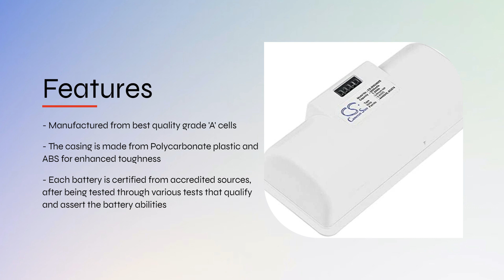Replacement Battery for iRobot Braava Jet 240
The replacement battery for the iRobot Braava Jet 240, Braava Jet 241, Braava Jet 244, Braava Jet 245 is a lithium-ion battery that is designed specifically for use with the device. This type of battery is known for its long life and high energy density, making it an ideal choice for powering a robotic mop. The replacement battery for the Braava Jet 240, Braava Jet 241, Braava Jet 244, Braava Jet 245 is relatively easy to install, and once it is in place, it should provide several hours of cleaning time on a single charge.

These batteries are some of the most high-priced chemistry products in the industry. One of the biggest advantages of these batteries is that they have the least impact of the memory effect. The Li-ion batteries like iRobot Braava Jet 240, 241, 244, 245 are eco-friendly since they do not contain detrimental materials like Mercury & Cadmium. Advantage two would be their power to weight ratio. These batteries are smaller and lighter than other batteries.